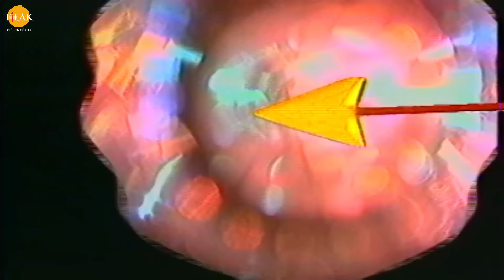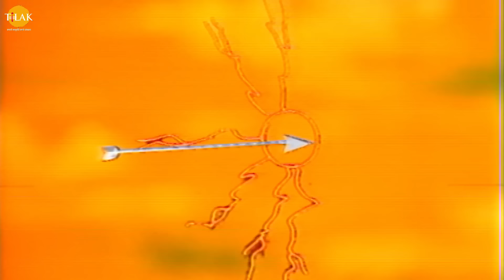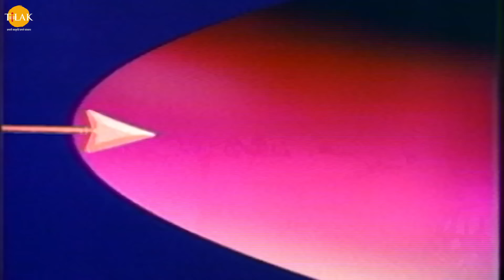रामायण कथा - मेघनाथ का नागपाश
Watch the story of "Meghanaath Ka Naagpaash" now!

श्री राम और लक्ष्मण से युद्ध करने के लिए मेघनाद आता है तो वह श्री राम और लक्ष्मण दोनों को युद्ध के लिए ललकारता है। लक्ष्मण को क्रोध आता है तो वो श्री राम से आज्ञा लेकर मेघनाथ से युद्ध करने के लिए चल पड़ता है। मेघनाद माया विद्या में निपुण था और वह माया का प्रयोग कर श्री राम और लक्ष्मण पर वार करता जिसके कारण लक्ष्मण और श्री राम समझ नहीं पा रहे थे की मेघनाद से कैसे युद्ध किया जाए। मेघनाद अपनी माया का प्रयोग करते हुए श्री राम और लक्ष्मण पर नागपाश का इस्तेमाल कर देता है जिस से श्री राम और लक्ष्मण दोनों को सर्प जकड़ लेते हैं और दोनों भाई बेसुध हो जाते हैं। जामवन्त जी श्री राम और लक्ष्मण को नागपाश से मुक्त करने के लिए गरुड़ राज को बुलाते हैं। गरुड़ राज वहाँ आकर श्री राम और लक्ष्मण को नागपाश से मुक्त करते हैं। नागपाश से मुक्त होने के बाद लक्ष्मण मेघनाद से युद्ध करने के लिए अग्रसर हो जाता है।